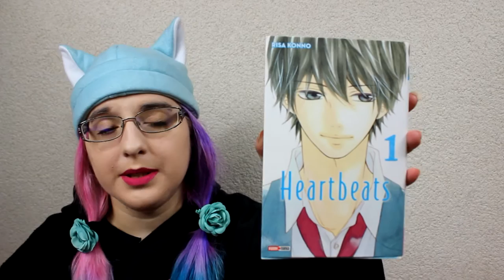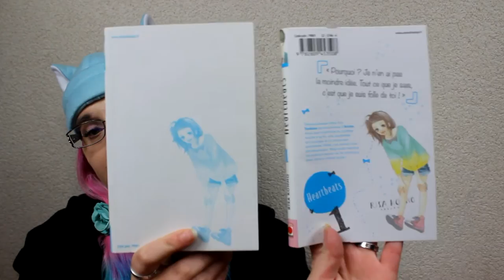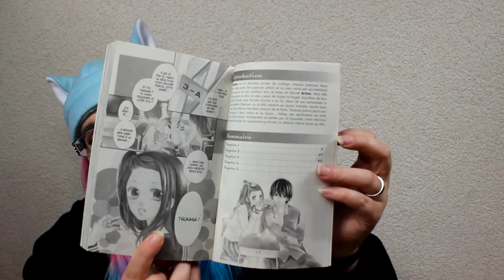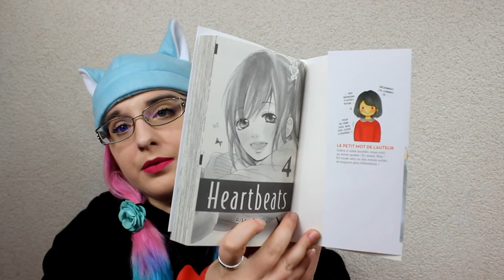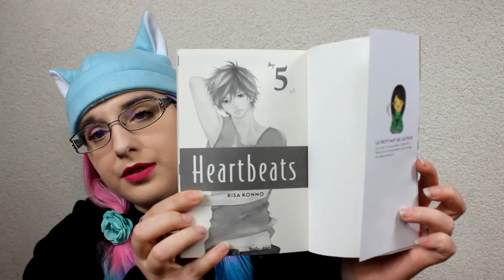[Bilan Manga] Heartbeats (shojo// éditions panini manga)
RÉSUMÉ
En tant que déléguée de classe, Tsukasa Shinohara doit s'occuper d'un nouvel élève, Ayato Arima .
Les deux jeunes gens deviennent vite amis et Tsukasa tombe amoureuse. Quand elle se décide enfin à lui déclarer sa flamme, Ayato la rejette. Mais la jeune fille n'a pas dit son dernier mot...

♡ Hibi :
♥ kik. : HibikiPandi
♥ SNUPPS : HibiYume
♥ Periscope : HibiYume
♥ Fyuse : hibiyume

Boîte Postale :
Hibiki YUME
 BP 10002
 17360 saint Aigulin